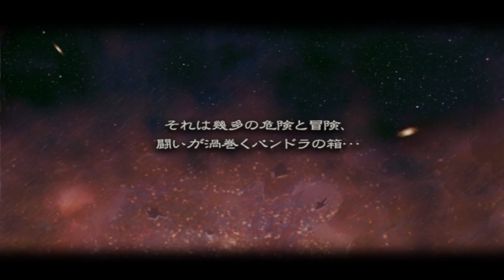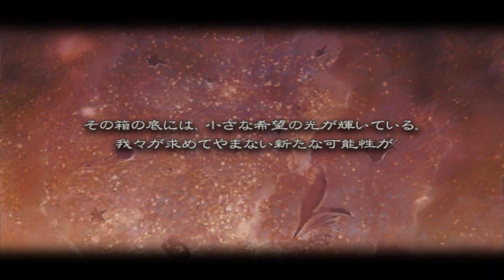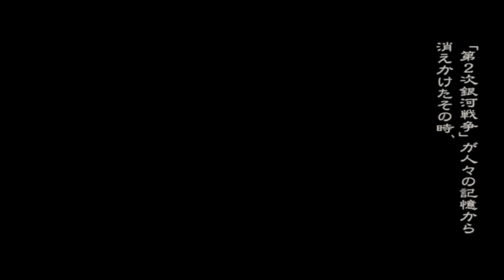羅刹-Alternative-～prologue【蠢動】Mission00 予兆～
日本一から羅刹

戦略系のリアルタイムストラテジーですね

元はPC版の工画堂が作った作品をキャラ絵を変更させて登場させたやつです

人を選ぶ作品でありますが、個人的にはよく凝られた世界観であり、何よりシステムが非常に面白いですね

さらに言えば、キャラのデザインや個性も豊かでそちらも良かったです

ただ……困ったことがあるとすればゲーム性からも人を選びすぎて知名度が低いという事

ゲームは知らずとも、ぜひキャラクターだけは見てもらいたいですね